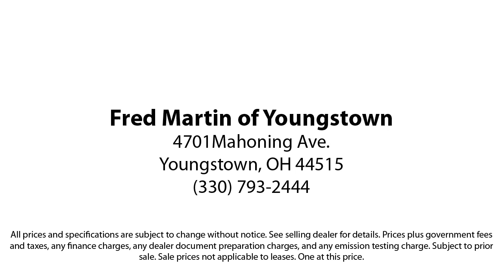2018 Ford F-150 Raptor SuperCrew Youngstown New Castle Kent Warren Boardman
2018 Ford F-150 Raptor SuperCrew Stock Number: F21178C Vin:1FTFW1RG6JFC87258.